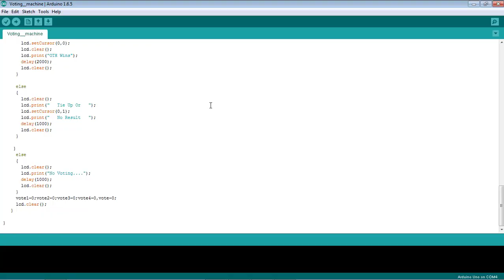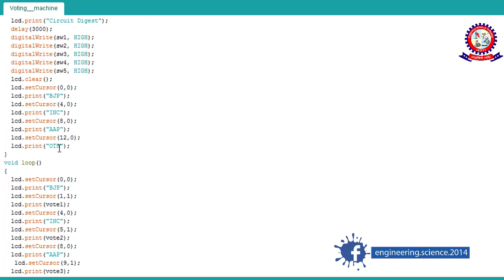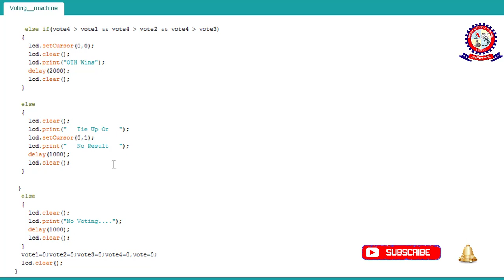ভোট দেওয়ার ভোটিং মেশিন নিজে তৈরী করুন Electronic voting machine using arduino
ভোট দেওয়ার ভোটিং মেশিন নিজে তৈরী করুন Electronic voting machine using arduino | electronic voting machine bangladesh | electronic voting machine project | electronic voting machines are rigged